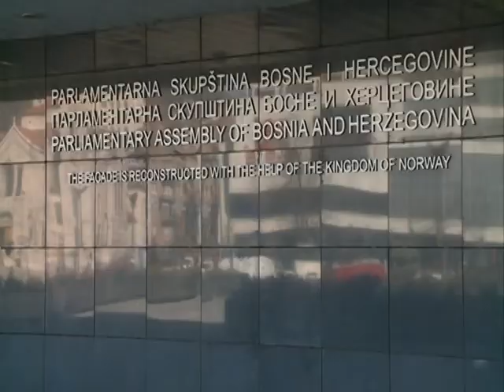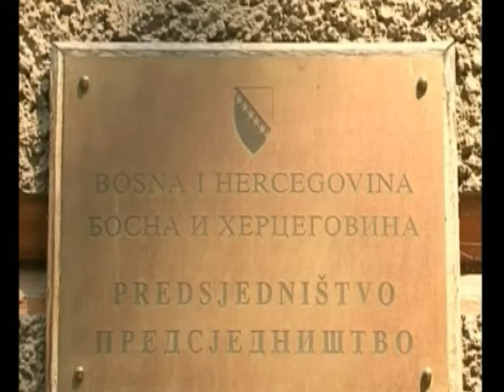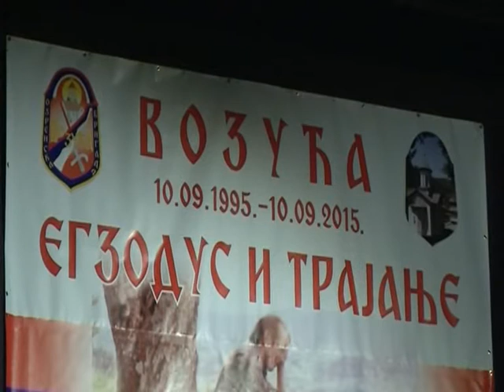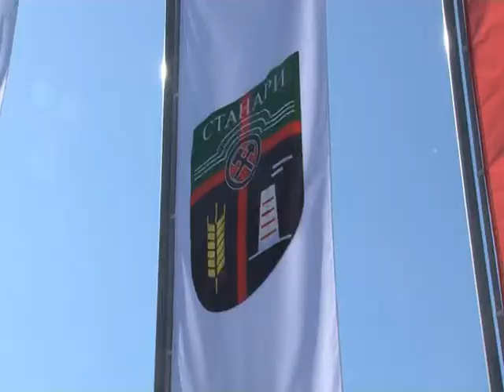NOVOSTI TV K3 09.09.2015.